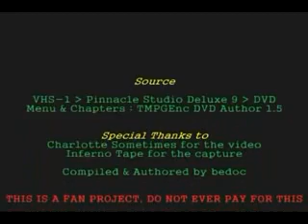Placebo - Burger Queen subtitulado